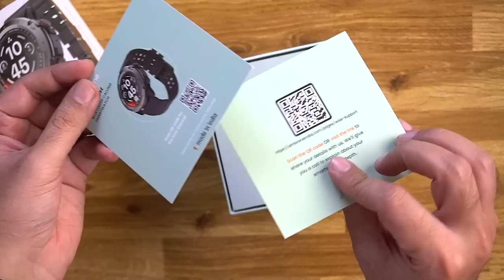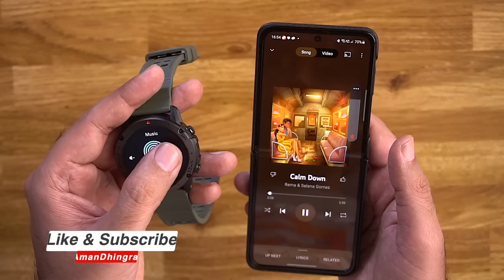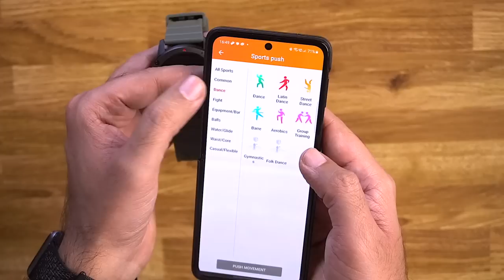Best *RUGGED Calling Smartwatch* with Round Display Under ₹2000 Rs ⚡️ Ambrane WISE CREST Smartwatch!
Ambrane Wise Crest Smartwatch Review & Unboxing - The Rugged Smartwatch with Round Display Bluetooth Calling Smartwatch Under 2000 Rs. Best Budget Smartwatch in 2023 - Best Smartwatch Ambrane Wise Crest - Best Smartwatch Under 2000 Rs

The special Launch Price of Ambrane Wise Creast is ₹1999 Rs

Ambrane Wise Crest Smartwatch Features and Specifications
Ambrane Wise Crest Smartwatch has a 1.39-inch Round LCD Display with a resolution of 360x360 pixels.  Smartwatch comes with 500 nits of peak brightness. The watch weighs just 42g and features an aluminum and polycarbonate frame. It has IP68-rated and water-resistant.

The Ambrane Wise Crest smartwatch offers a 260mAh battery life of up to 10 days and comes with a rechargeable battery. The smartwatch also enables SpO2 monitoring and heart rate tracking. This Ambrane Wise Crest Smartwatch is packed with features such as an alarm, stopwatch, weather updates, sedentary and more. Ambrane Wise Eon Max smartwatch has 100+ sports modes and more than 100+ watch faces.

Ambrane Wise Crest Smartwatch Feature & Specification
- Bluetooth calling
- Rugged Design
- 1.39” Round LCD Display
monitor
- 100+ sports modes
- 100 + cloud-based watch faces
- IP68 waterproof
- Up to 10-day battery
- Weather report

INTRO
AMBRANE WISE CREST UNBOXING
DESIGN-BUILD & OVERVIEW
AMBRANE WISE CREST CALLING FUNCTIONS
AMBRANE WISE CREST REVIEW

This video will showcase the Ambrane Wise Crest smartwatch's Complete Features and specifications along with Unboxing and Hands-on Review!